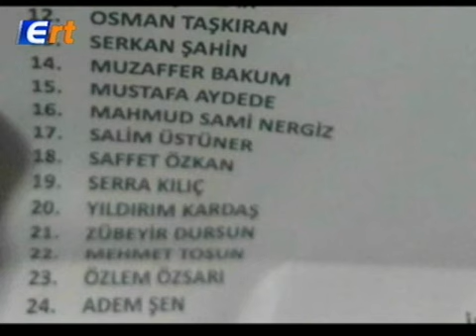İşte Ak Parti'nin Yeni Yönetimi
AK Parti Ereğli İlçe Teşkilatı 6’ncı Olağan İlçe Kongresi Belediye Kültür ve Spor Merkezinde geçtiğimiz Cumartesi günü gerçekleştirildi.
Yapılan Kongrede Genel Merkez tarafından aday gösterilen Kadir Düzen ve Yönetim Kurulu Üyeleri Başkanlığa seçildi. Peki yeni yönetimde kimler var. İşte Ak Parti’nin yeni yönetimi
Başkan:
Kadir Düzen Kamil Çağlar
Asil Üyeler Osman Taşkıran
Abdullah Çelik Serkan Şahin
Abdulkadir Gürbüz Muzaffer Bakum
Ahmet Can Mustafa Aydede
Ali Rıza Gübe Mahmut Sami Nergiz
Adnan Kümüş Salim Üstüner
Burak Sevinç Saffet Özkan
Baki Kurt Serra Kılıç
Nuri Dumlu Yıldırım Kardaş
Halime Demirel Akbel Zübeyir Dursun
Hicret Gizem Topak Mehmet Tosun
Adem Şen Özlem Özsarı